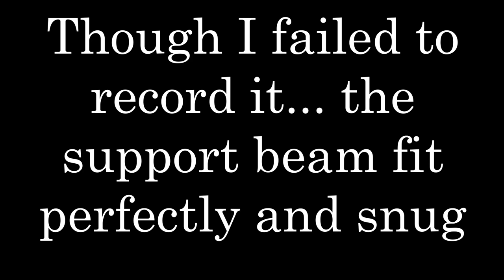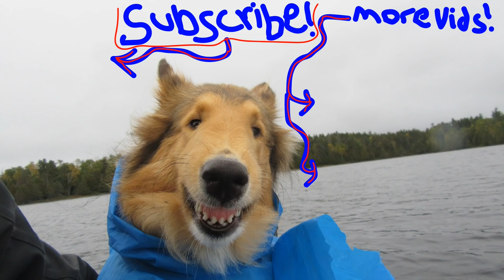2 Night Winter Bushcraft Camp With My Dog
I head out into the woods with my dog Monty to spend 2 nights winter camping and building a shelter to sleep in. We cook up delicious food over a fire and have a great time!

Merchandise Available!

Or to send me something:
Matthew Posa